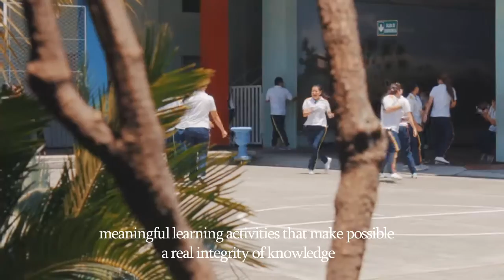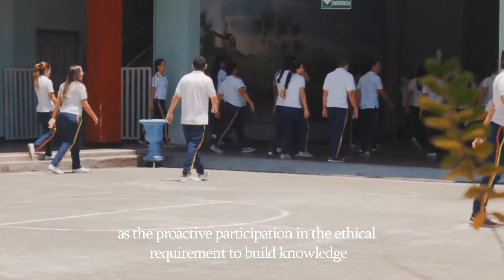ESTRATEGIA MAS SER SENA CLEM TULUA By Tampiko films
“El Centro Latinoamericano de Especies Menores de Tuluá se enorgullece en presentar el Proyecto de Desarrollo Humano para la Formación Profesional Integral, denominado “estrategia pedagógica Más Ser”, con la que busca fortalecer los procesos tendientes a lograr la integralidad de los Aprendices”.

Cliente: SENA CLEM
video institucional
produccion tampiko Films